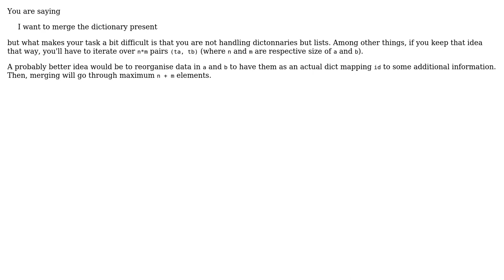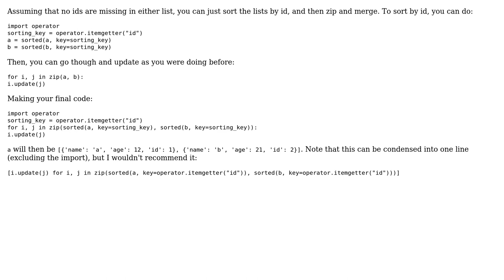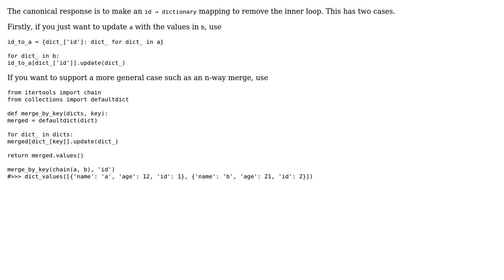Code Review: Merge two dict in separate list by id (4 Solutions!!)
Code Review: Merge two dict in separate list by id

With thanks & praise to God, and with thanks to the many people who have made this project possible! | Content (except music & images) licensed under CC BY-SA | Music | Images & others | With thanks to user Veedrac user SylvainD user Santiago user matsjoyce user Ansuman Bebarta user 200_success and the Stack Exchange Network Trademarks are property of their respective owners. You are responsible for your own actions.